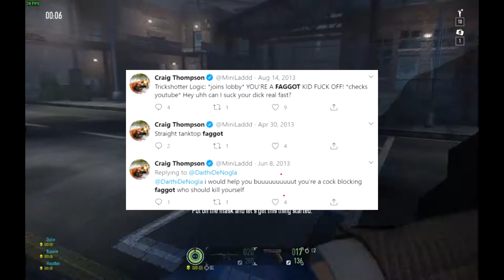The FINAL Mini-ladd Rant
This is the final Mini nonce rant. This took me a little while but I hope you all enjoy.